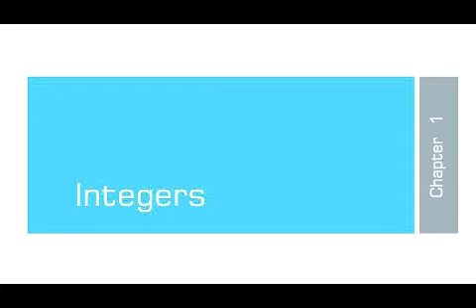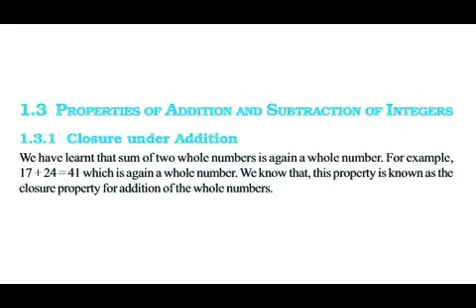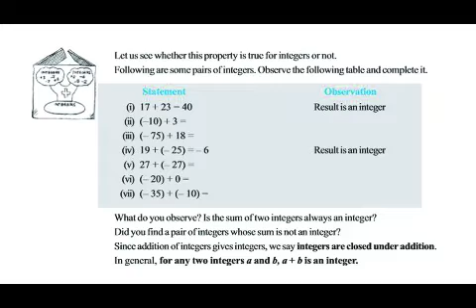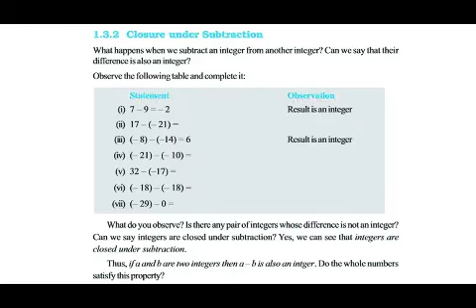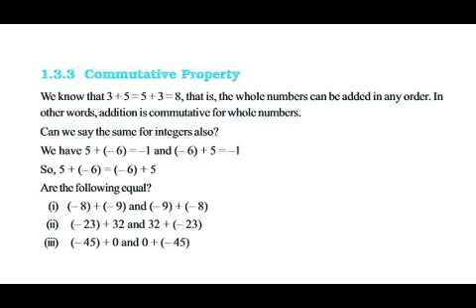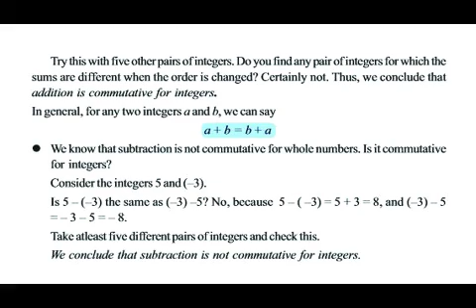Integers | Chapter - 1 | NCERT 7th Class | Lecture - 3 | Salman Hudawi